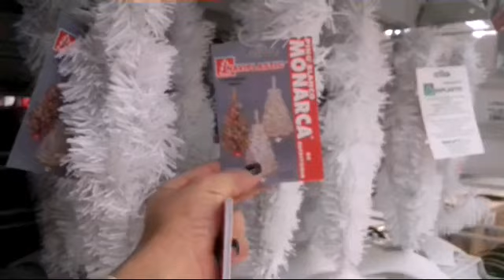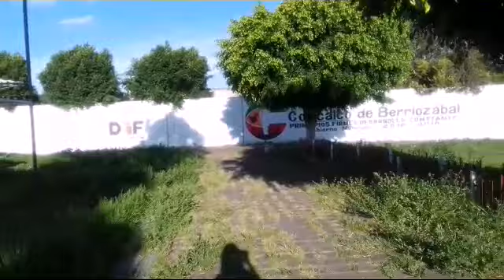De compras porque me dejaron perder/ VLOG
💬💬Si te interesa algo en especial coméntalo abajo... 📑📑📑

👍👍👍👍 Si te gusto dale DEDITO ARRIBA👍👍👍👍

🎥💻Esperen un video nuevo todos los JUEVES 🎥💻💯✔

✅Fb STELLA LAINEZ
✅Instagram STELLALAINEZ
✅Twitter STELLA LAINEZ